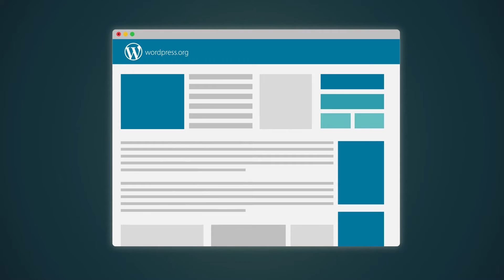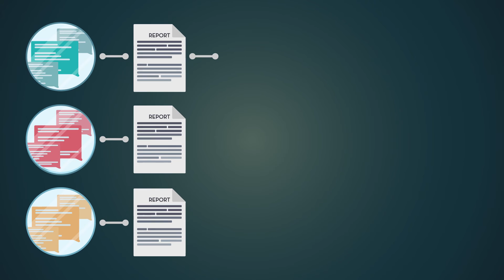Introducing Google Analytics WD WordPress Plugin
Want to view Google Analytics reports within your WordPress site? Google Analytics WD is a user-friendly WordPress plugin that connects your accounts seamlessly, allowing you to monitor your website analytics with ease.  Handle Goals and Custom Dimensions, send out scheduled Email reports and Pushover notifications without having to navigate to Google Analytics website.